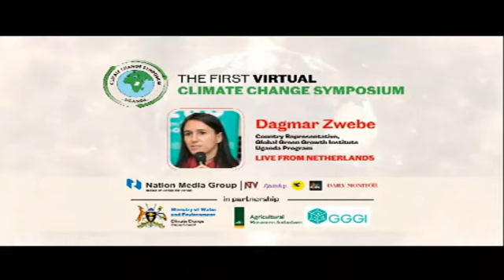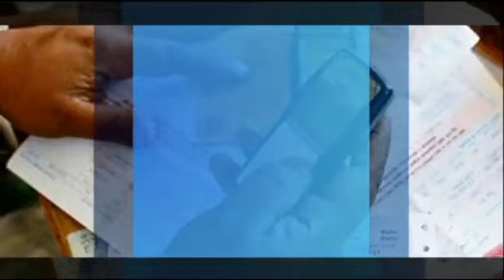MY INTERVIEW WITH MORNING AT NTV ON 2021 ELECTIONS, MANAGEMENT OF COVID-19 PANDEMIC AND GOVERNANCE.